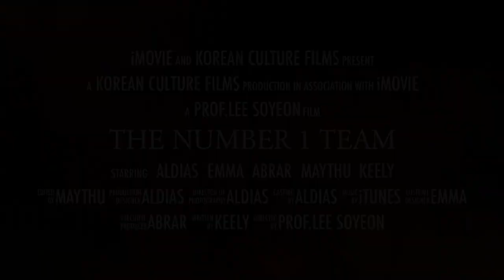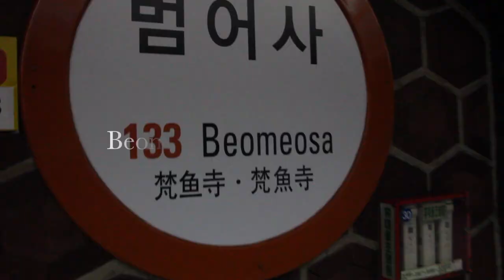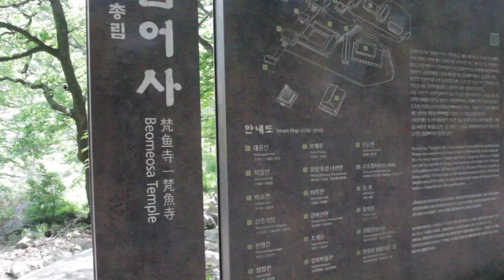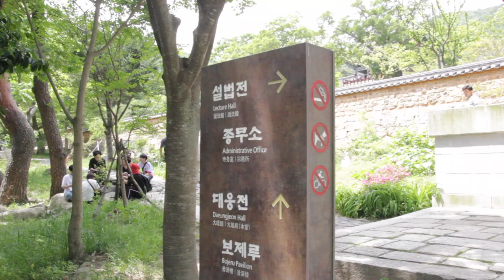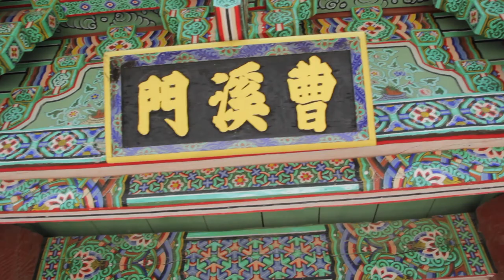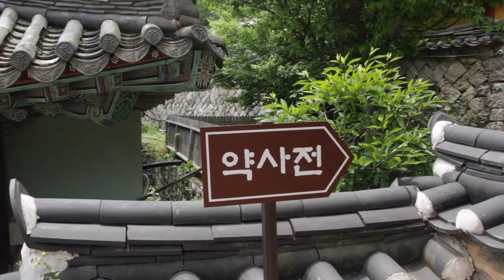The number 1 team Full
This movie is used to complete the Korean cultural class.
Thanks to Prof.Lee Soyeon who is giving advice and supporting us.
and hopefully you are enjoy with this video.
"Beomeosa Temple"
by The Number 1 Team.